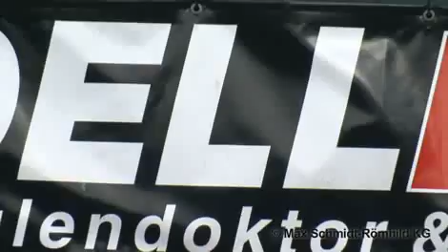Dellpro Beulendoktor & Lackarzt Stockelsdorf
Image-Video von, Dellpro Beulendoktor & Lackarzt, Albert-Einstein-Str. 9, 23617 Stockelsdorf